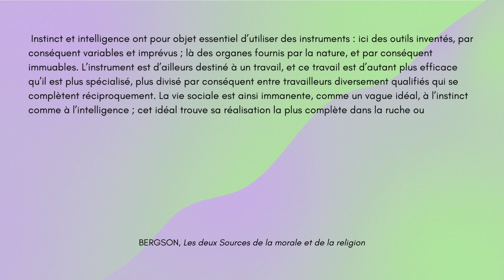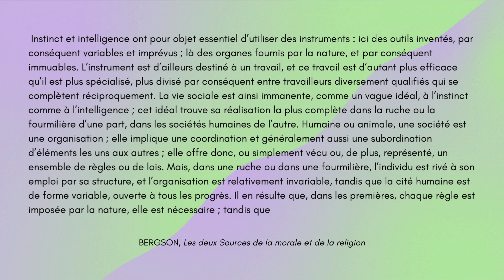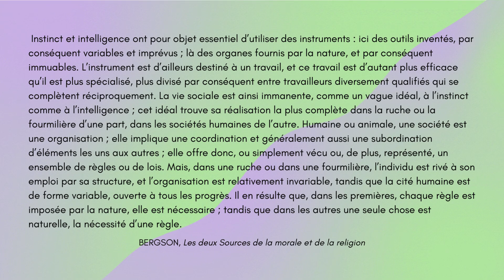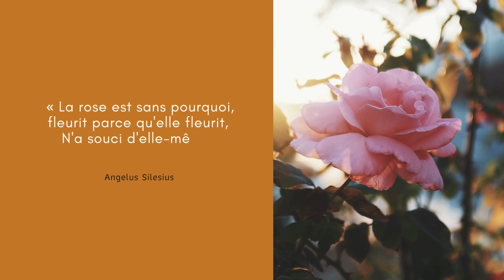(Question philosophique) Société humaine vs société animale.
Société humaine vs société animale : une essence commune, des destins distincts ?